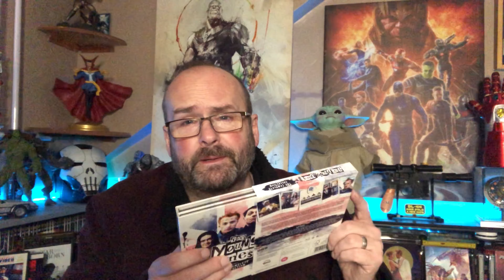Blu-ray Review. THE YOUNG ONES. 40th anniversary set !